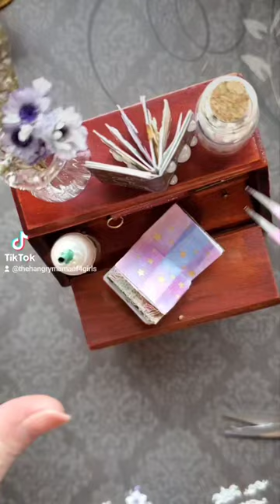I guess tornado warnings and hail still wouldnt stop me from journaling!!🤣♥️